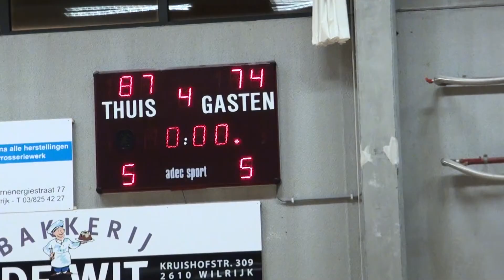2de provinciale seniors Red Vic-Gembo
samenvatting van deze match, door Red Vic gewonnen